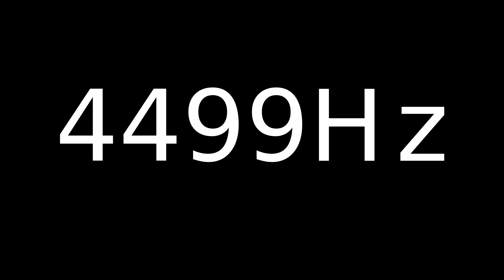Speaker Sound Test 4499Hz